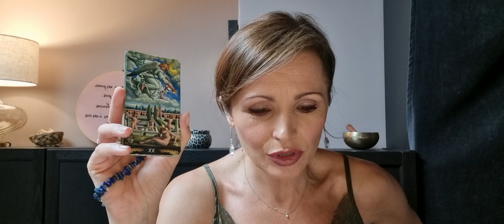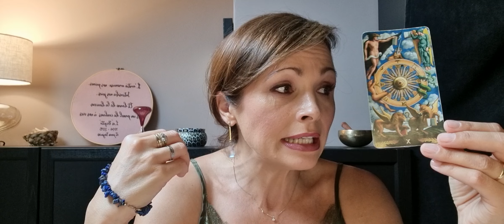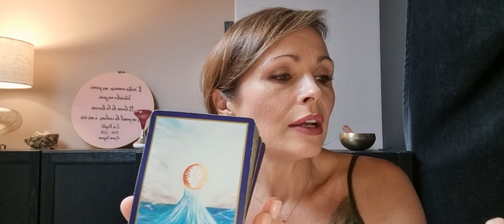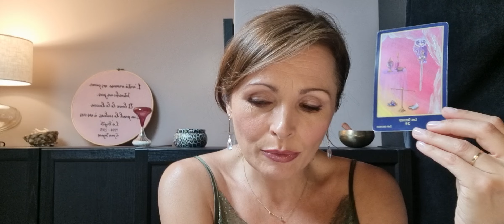♌️ Lion 💓 Sentimental du 12 au 18 août 2024🍹Renouveau et renaissance 💫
Bienvenue sur @Paroles d'oracle pour votre tirage sentimental de cette semaine !

TIMING
Présentation : 00:00
Guidance : 00:40
Prédictions : 2:29

GaYa

JEUX UTILISES
🦚 Tarot préraphaélite